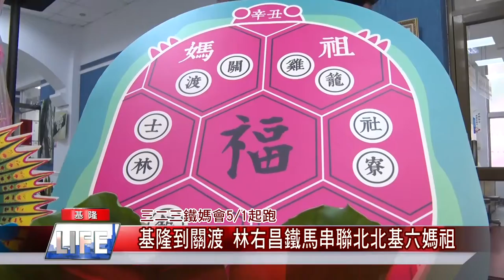美食 地方|親子 觀光|旅遊 自行車|信仰 宗教|文化 媽祖|中嘉新聞 2021|三二三鐵媽會5月1日起跑 基隆到關渡 林右昌鐵馬串聯北北基六媽祖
不用繞境林右昌邀騎鐵馬拜基隆河沿岸六媽祖廟串連北北基觀光

（中嘉吉隆新聞記者張啟騰/基隆報導）媽祖誕辰前夕，全台都在瘋媽祖繞境，基隆市長林右昌則提供另一個祈福方式，他特別選擇在世界地球日宣布5/1將以鐵馬串連北北基，從基隆騎到北投關渡，長達54公里的騎程將參拜基隆河沿岸六大媽祖廟，不但推廣健康環保輕旅行，也藉此祈求媽祖保佑，讓缺水的中南部早降甘霖。

或是晚間6點敬請鎖定有線電視第4頻